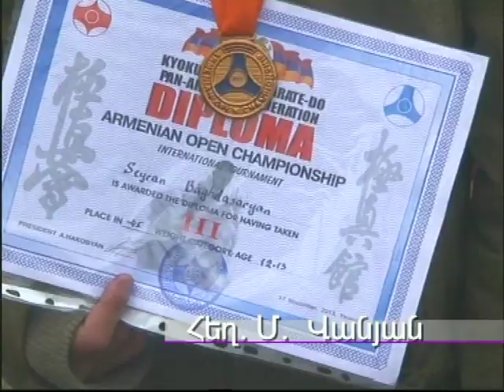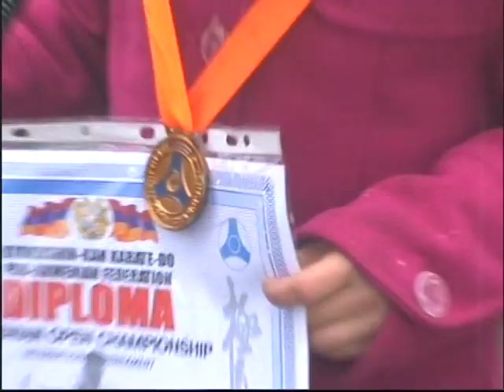Hayastani Bac arajnutyun 17.11.2013